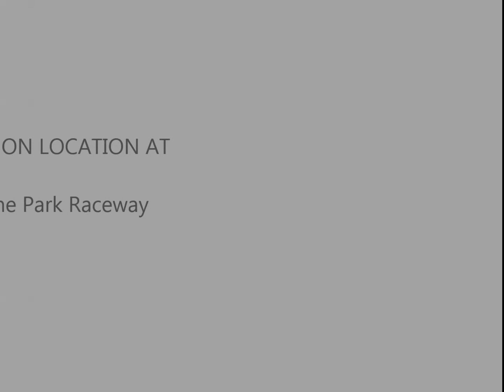ST220 Track day 10/2014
Just a few laps around Pukekohe Park Raceway at the Kids in Cars event in my Ford Mondeo ST220. This was my last session on the track before calling it a day. By that stage the brakes were toast, the tyres were turning to Sunlight Soap and the fuel was getting low.